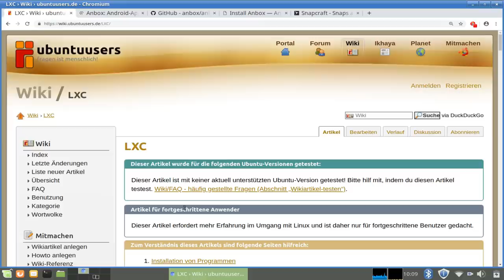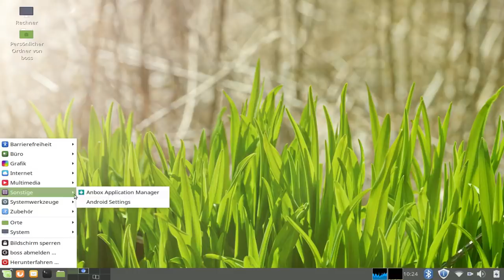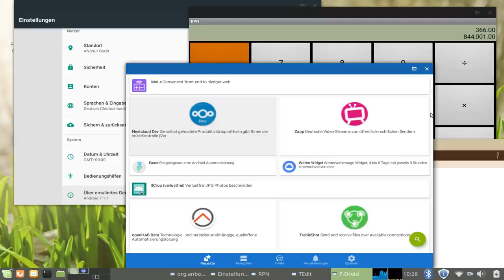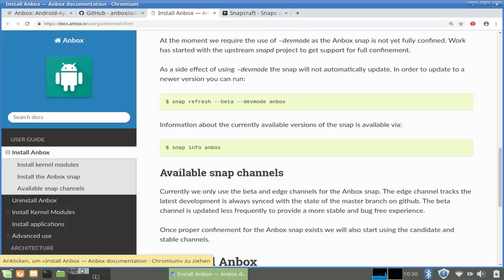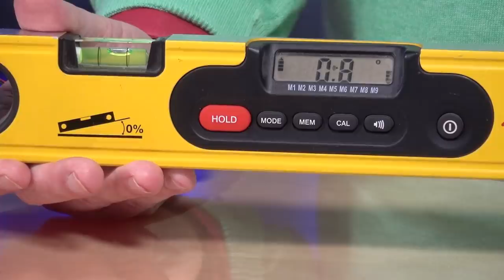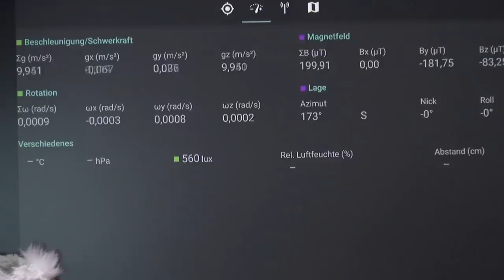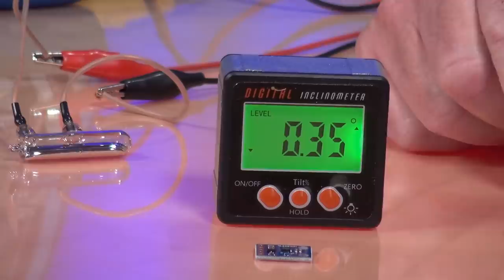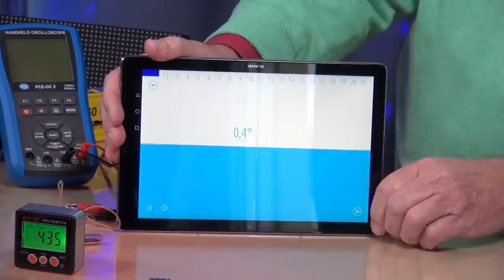CC2tv #250 Android auf Linux Rechnern und vom Wassergraben zum Accelerometer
Themen dieser Sendung:

#250 Android auf Linux Rechnern und vom Wassergraben zum Accelerometer

Täglich muss ich aktiv werden, weil ein YT-Kanalbetreiber oder auch viele mal wieder geklaut haben. Sie kopieren meine Videos und stellen sie auf ihrem Kanal teilweise oder komplett zur Schau. Einige werden sogar frech, wenn ich dies YT melde - sie fühlen sich im Recht! Es ist schon unglaublich sich mit gestohlenem Material fremde Federn an den Hut (Kanal) zu stecken!

Anbox

Wer auf seinem Linux-Rechner ein Android Gefühl erleben will oder Applikationen, die es nur als Android App gibt, laufen lassen will der kann auf Anbox zurückgreifen. Obwohl es noch eine Beta-Version ist, zeigt es dennoch schon (fast) alles was auch auf Tabletts und Smartphones verfügbar ist. Auch Apps, die es nur für Android gibt, werden damit auf einen Linux-System einsetzbar.

Wasserwaage neu erdacht

Die Mikroelektronik macht es möglich die Orientierung im Raum sowie Geschwindigkeit und Beschleunigung zu errechnen. Es reicht allein die "Anwesenheit" der Erdanziehung um die Werte in einem 3D-System zu ermitteln. Ein Überblick von den ersten einfachen Anwendungen von Wasser über Quecksilber bis zum 3D Beschleunigungssensor.